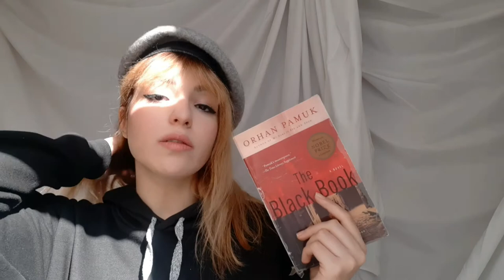WHY SHOULD YOU READ THE BLACK BOOK BY ORHAN PAMUK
Lost in the streets of Istanbul, Galip is looking for Roya. Roya has left him. With no clue. And now Galip is ready to do anything to find her back. Even if it takes to become someone else.

Watch this episode of Tea Talks to get to know Turkey's best novelist, Orhan Pamuk, in this story of love, culture and mystery happening in the beautiful city of Istanbul, Turkey. ☕